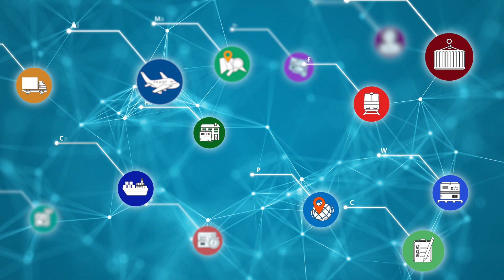Using Blockchain Technology To Manage Supply Chains: How Smart Contracts Can Transform Supply Chains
Due to its inherent transparency and security features, blockchain technology has emerged as a quite adequate solution to manage supply chains. In this video, we explain how everything works and how smart contracts are involved in the entire supply chain management process.

HOWEVER, blockchain will  NOT REVOLUTIONIZE supply chain on its own. It requires additional technologies and comprehensive process change. Read more in our article:

Our Mailing Address is
skalex Gmbh
Leonrodstr. 68
80636 Munich, Germany